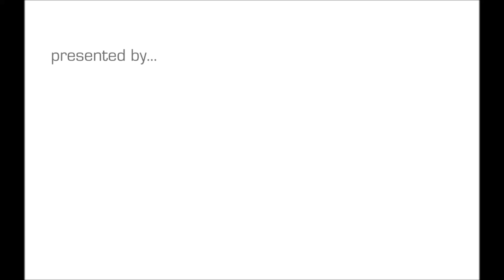JANIS SAFFELL DOMINATION X AC 2014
While you may never venture into the Octagon to wage combat, training like a fighter is a fun and challenging way to get a lean, athletic look, not to mention plenty of functional strength.  Saffell's in your corner to help you turn things around with a fat-burning, endurance-bolstering program inspired by routines the world's top mixed martial artists use to keep in fighting shape.  Dominate your workout by redefining the body you want with pure muscle, sweat, explosive plyometrics, maximize core strength, speed, agility, flexibility and cardio calorie burning workout!

Thank you goes out to Melissa Cantillo, Laura Downing, Ron Dukes, Barbara Kane, & Desi! The FIERCE4 Crew!

Music soundtrack "Domination X1" by Janis Saffell

Thank you AAAI Fitness Convention in Atlantic City 2014!